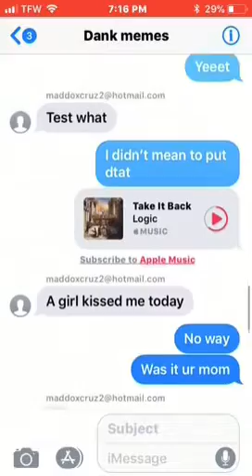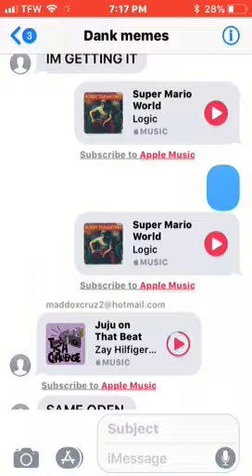SOME GOOD MUSIC